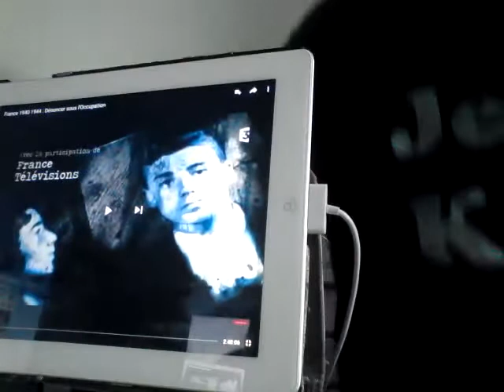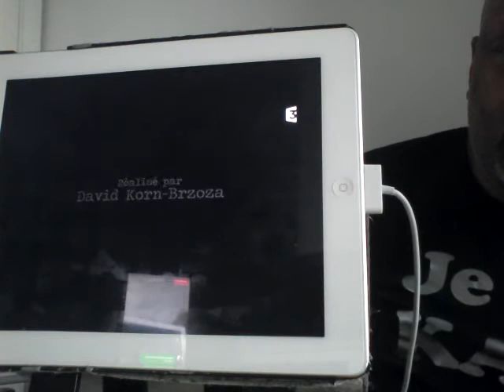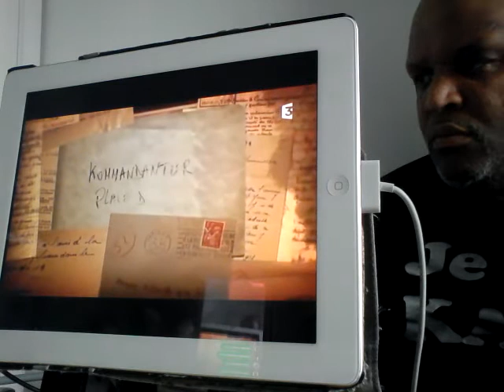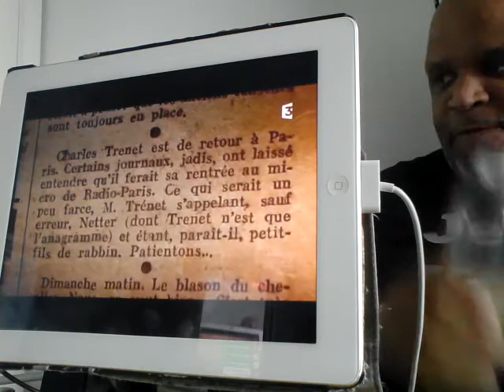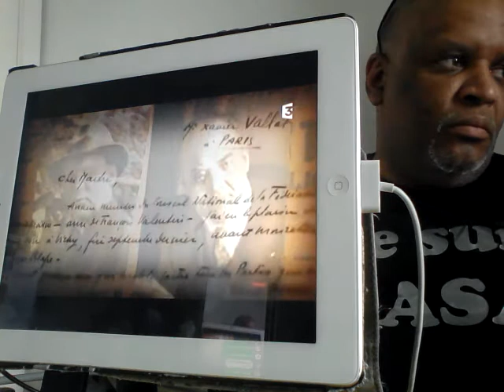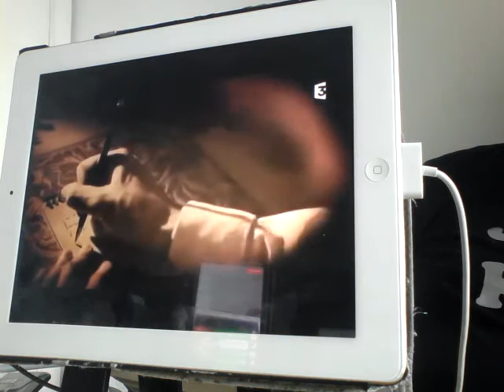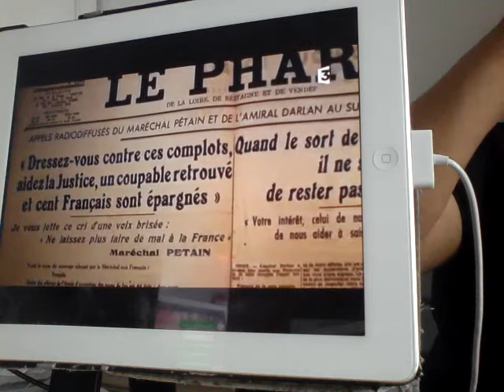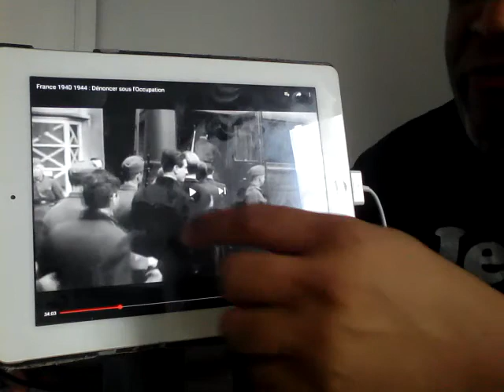12 MAY 2018, KONGOLAIS POURQUOI AVOIR PEUR DE LIBÉREZ VOTRE PAYS VIDÉO 1